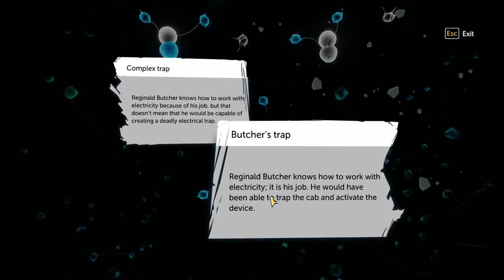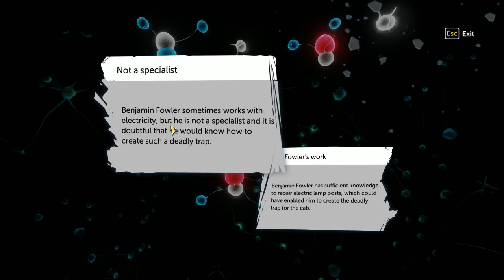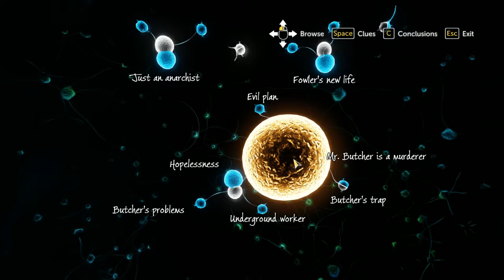Sherlock Holmes: The Devil's Daughter | Let's Play Ep.21 | Where Is She?! [Wretch Plays]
Let's play Sherlock Holmes: The Devil's Daughter!  Holmes makes a moral choice after discovering who is the true murderer of the Rasco gang before heading home to find Kate has disappeared!